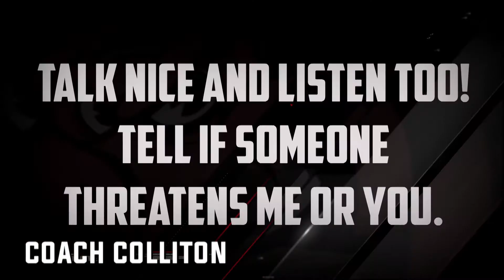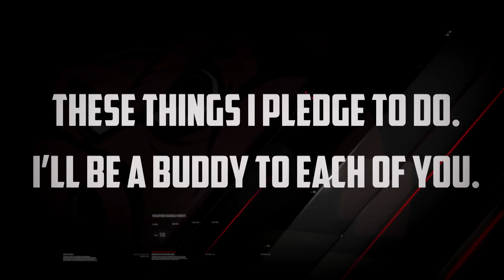2017 2018 IceHogs Bully Pledge Video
Take the Anti-Bully Pledge with the Rockford IceHogs. Including Jeff Glass, J.F. Berube, Ville Pokka, Jeremy Colliton.